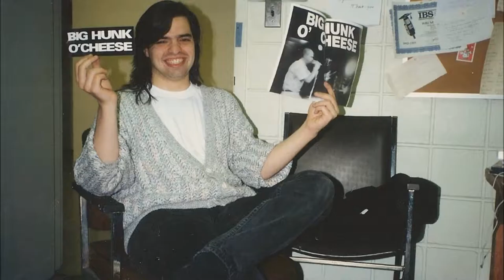"Apology Friday" on 105.7 The Hawk- Stei's Old Tape!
The Lovely Cristina and I get a brief listen to old tapes before a traffic report!